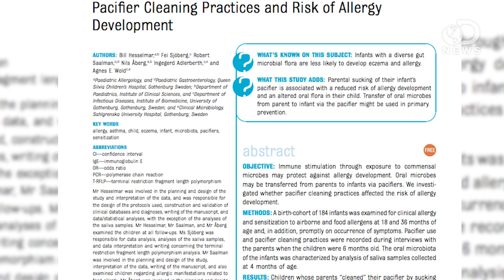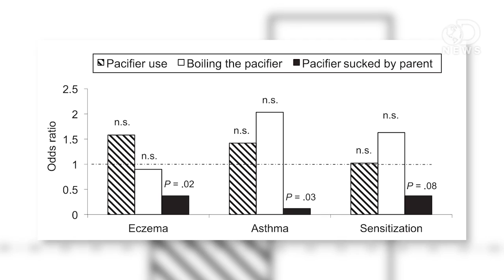Suck Your Baby's Pacifier To Stop Allergies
Parents who suck on their children's pacifiers before giving them to their babies might be doing their kids a huge favor. Anthony has why that simple, somewhat gross act might help their kids lead a much more comfortable life.

Parents Who Suck On Their Infants' Pacifiers May Protect Their Children Against Developing Allergy
"Allergies are very common in industrialized countries. It has been suggested that exposure to harmless bacteria during infancy may be protective against the development of allergy."

"Immune stimulation through exposure to commensal microbes may protect against allergy development."